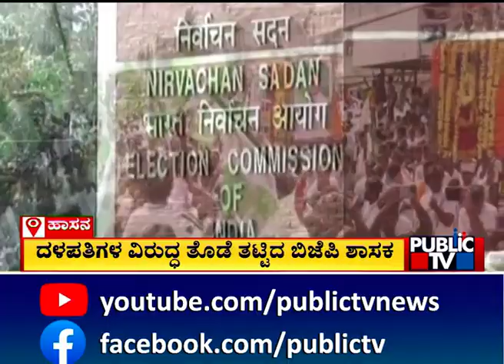Preetham Gowda Says He Will In Hassan Even If Revanna Contests Against Him | Public TV